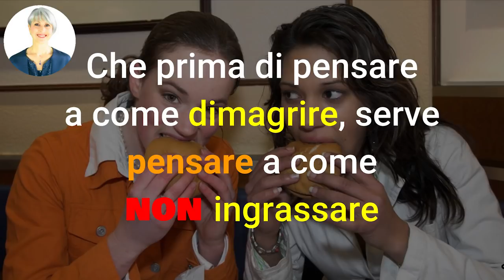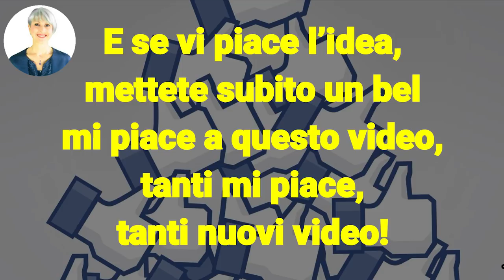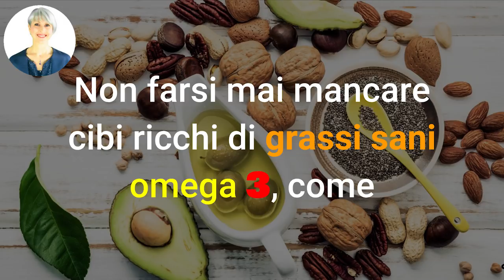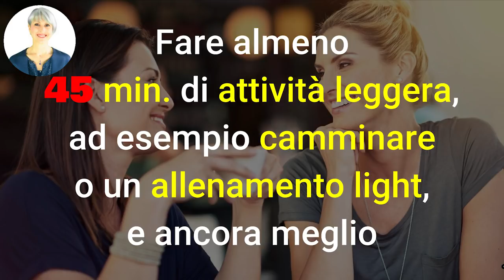DIMAGRIRE DOPO i 50? come DIMAGRIRE in MENOPAUSA OGNI GIORNO con 8 CONSIGLI INASPETTATI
Ciao amici! Oggi vediamo come dimagrire over 50 e in menopausa... e soprattutto come non ingrassare!

Simona Vignali